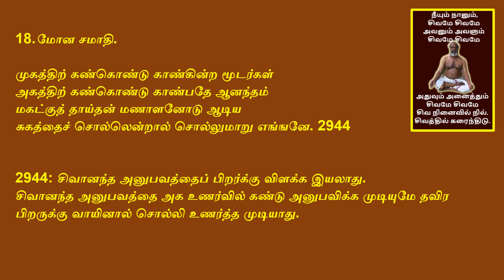THIRUMOOLARIN THIRUMANTHIRAM - ONBATHAAM THANTHIRAM - MONA SAMAADHI. (2936 - 2953)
ஒன்பதாம் தந்திரம் மோன சமாதி (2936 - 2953)    மோன சமாதியாவது
மௌனத்தில் ஒடுங்கும் நிலை.  அதாவது சகச நிட்டை.   இது பிரணவ யோகத்தால் அடையப் பெறுவதாகும்.